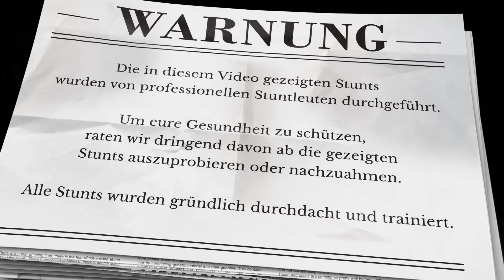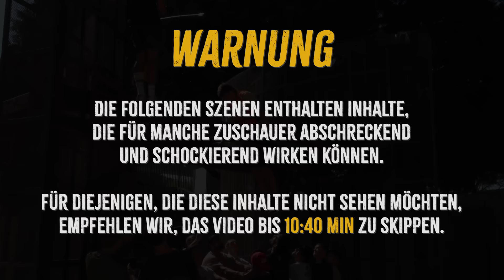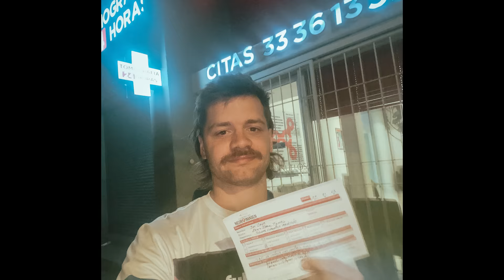SCHWERE Hirnverletzung! | Aus 3M mit Kopf auf BETON gelandet! | El Schlapo - Guadalajara, Mexiko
El Schlapo - die Mexiko-Serie, Folge 4
Zusammen mit @Phatofficial und @rooflesstv in Guadalajara, Mexiko! 🇲🇽

Leider scheppert es in dieser Folge nicht im positiven Sinne. Obwohl... mit dem Sound vom Kopfaufprall kann man bestimmt geile Beats generieren. Jans schwere Kopfverletzung hat in den ersten Tagen in Guadalajara definitiv die Stimmung etwas gedrückt. Wenigstens kam der YT Kanal im Laufe der Zeit aber wieder, wodurch die Stimmung wieder Wahnsinn wurde.
Jan musste ab dem Sturz aus 3 Metern, den Ball flach, die Bälle ruhig und den Kopf stabil halten und konnte der Madness nicht mehr beisteuern. Trotzdem wurde weitergesendet, wenn auch nur mit einem Blech im Hinterland der mexikanischen Großstadt oder watt.

Jans genaue Diagnose sowie wilde Exploring Abenteuer erfahrt ihr nächste Woche in Folge 5.

00:00 - 04:53 : Parkour in Guadalajara
04:54 - 10:10 : Vorbereitung für Verletzungssprung
10:11 - 14:22 : Schwerer Parkour Fail & Krankenhaus
14:23 - 17:32 : Freeclimbing Challenge
17:33 - 25:38 : Stunts auf urbaner Rutsche
25:39 - 28:36 : Highlights Ep. 5 & Outro

Edit: Jasper Appel
Intro: @funky_rambo aka Volker

Freerunning Schlappen:
Jan Lange (@jan.schlappen)
Etienne Paff (@ette.schlappen)
Jasper Appel (@jasper.schlappen)
Dwayne Brinkmann (@dwayne.schlappen)